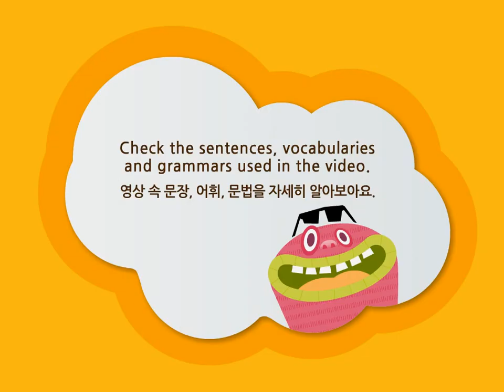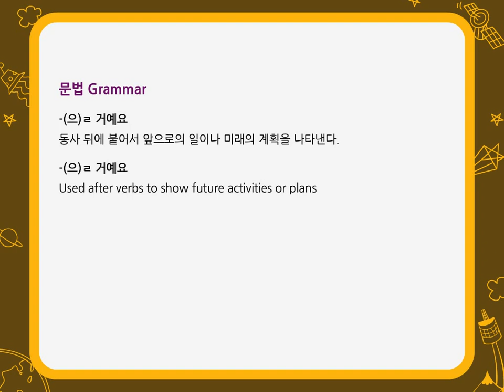Learn Korean Converation : PopPopping Korean #14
If you need more materials for learning Korean, please visit Nuri-Sejonghakdang
Nuri-Sejonghakdang, An Online Platform to Learn About Korean Language and Culture.